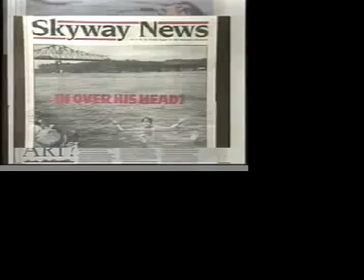Swimming the Mississippi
Billy X. Curmano swam from the source of the Mississippi River 2,367.4 miles to the Gulf of Mexico as a performance and environmental statement.